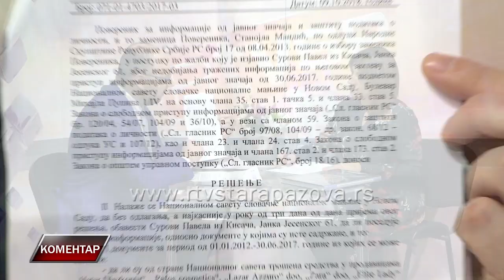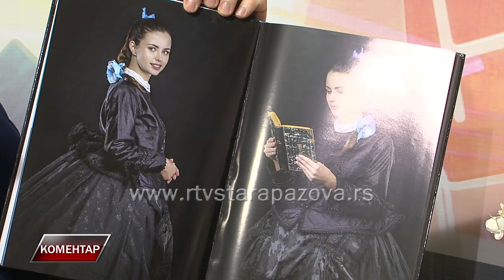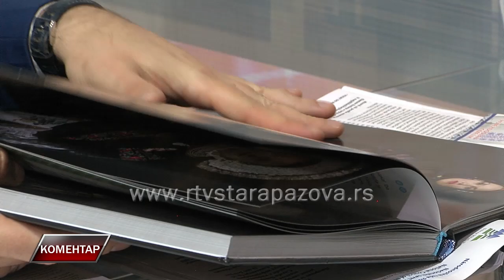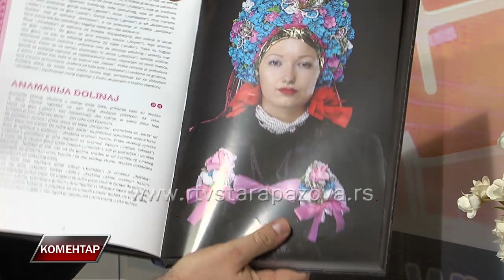Komentar 26 10 2018 Pavel Surovi